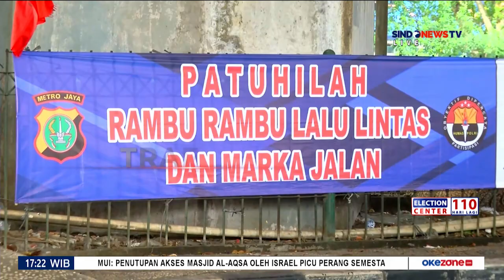NTMC Polri: Pantauan Arus Lalu Lintas di Kawasan Matraman, Jakarta Selatan